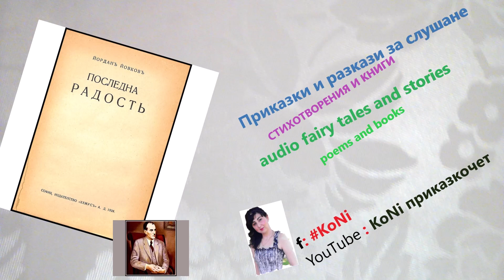ЙОРДАН ЙОВКОВ-"ПОСЛЕДНА РАДОСТ" ІV гл/KoNiприказкочетChannel/изп.Корнелия/разкази/tales/бг/razkaz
@KoNiприказкочет KoNiприказкочет prikazko4et аудиокнига аудиокниги AudioBook audiobook audiokniga книгизаслушане @KoNiприказкочет/"Последна радост"/@KoNi/разкази/Йордан Йовков/"ПОСЛЕДНА РАДОСТ"/приказкочет/"ПОСЛЕДНА РАДОСТ" ІV гл/KoNi/KoNiприказкочет/KoNi приказкочет/български разкази/ЙОРДАН ЙОВКОВ/приказки/ЙОРДАН/razkazi/tales/детски приказки/български приказки/prikazki/prikazka/tales/tale/BULGARIAN TALES/KoNiприказкочетChannel/разкази за слушане/приказка за слушане/

"ПОСЛЕДНА РАДОСТ" ІV гл е произведение от новелата "Последна радост" на Йордан Йовков, „Събрани съчинения в шест тома“, Том втори; „Български писател“, С. 1976. Под общата редакцията на Симеон Султанов.Йордан Стефанов Йовков (остаряло: Юрдан Йовков) (1880 – 1937) е български писател,роден в с. Жеравна, класик на българската литература. Избран е единодушно за член на Съюза на писателите от 1920 година.Произведенията изпълнява:Корнелия Николова/KoNiприказкочетChannel